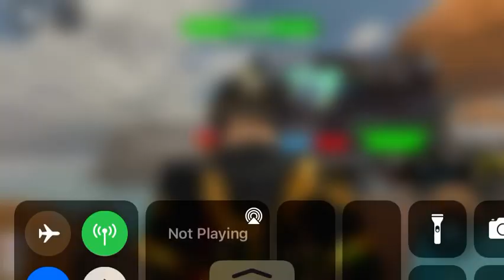Below fix this bug on Autumn Failing